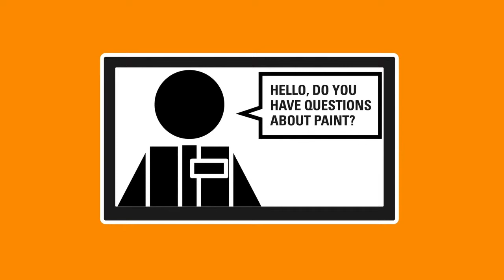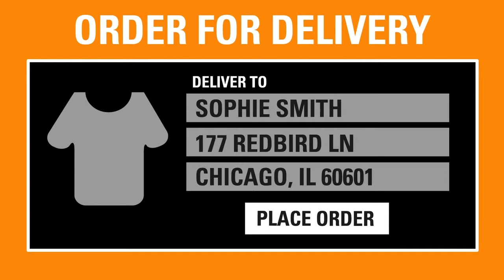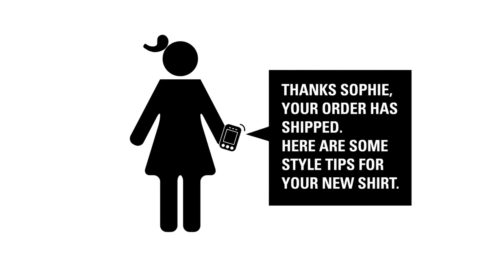Barcode Know What your Shoppers Want, Before They Do.